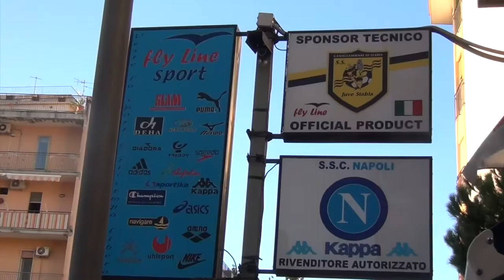Settore Giovanile Juve Stabia, il responsabile Saby Mainolfi